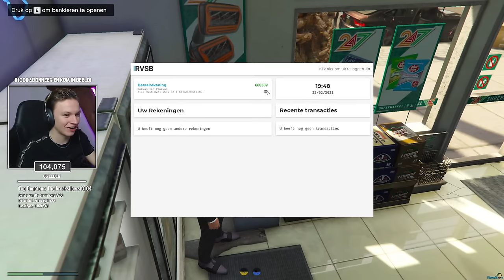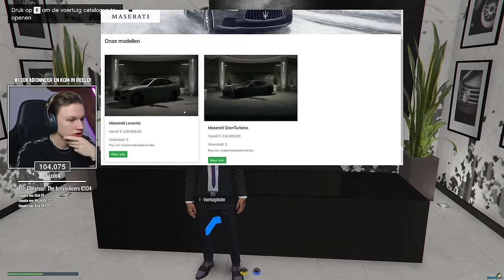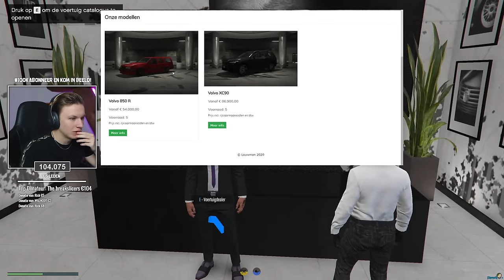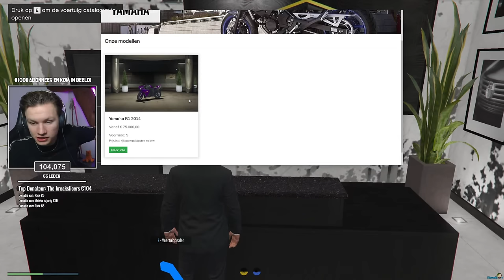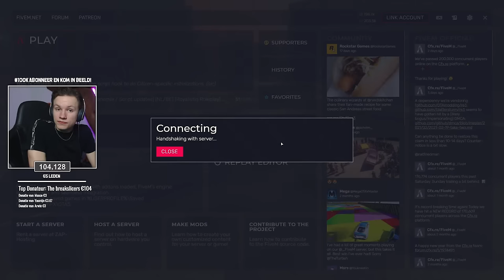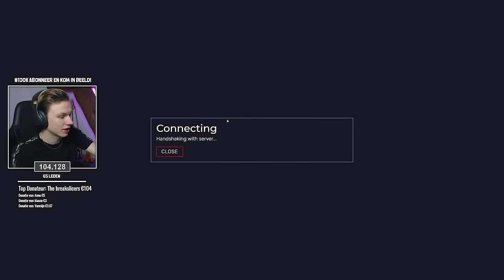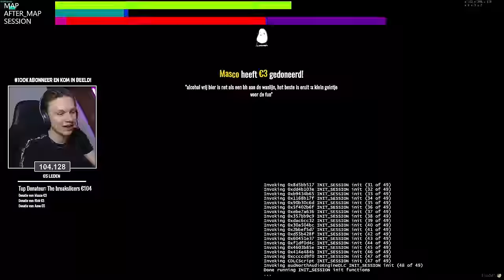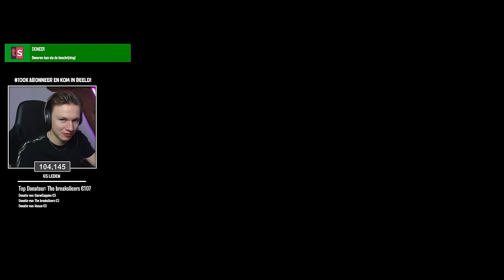[LIVE] DE POLITIE ACHTERVOLGT MIJ!! - GTA Roleplay Live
*Doneer alleen als je het kwijt kan! Het is vrijwillig, en je eigen keuze. Als je nog geen 18 jaar bent, vraag dan toestemming aan je ouders/voogd! Geen refunds/teruggave mogelijk.*

*Word alleen lid als je het kwijt kan! Het is vrijwillig, en je eigen keuze. Als je nog geen 18 jaar bent, vraag dan toestemming aan je ouders/voogd! Geen refunds/teruggave mogelijk.*

Ohja ik heb ook nog een discord samen met Roy :).

love u mex love rienie

---) 🎮IGN Info:
Steam: LikeAWalnut
EpicGames: LikeAWalnut
Minecraft: LikeAWalnut
Origin: LikeAWalnut
PSN: Mrwalnutt
Rockstar: LikeAWalnoet
Roblox: MonteurDeurHenkie